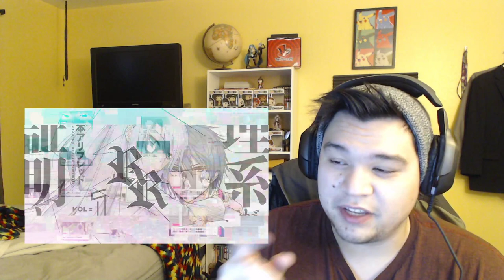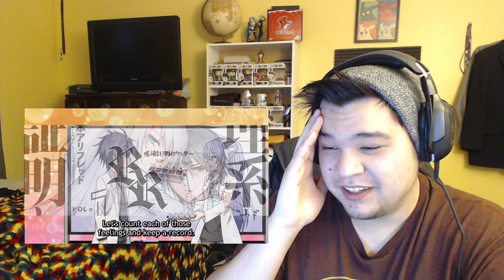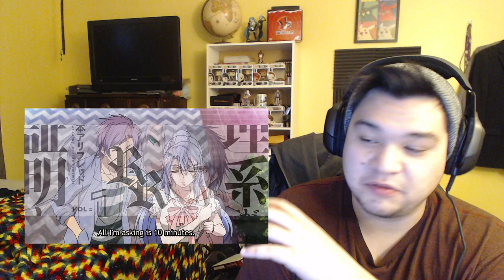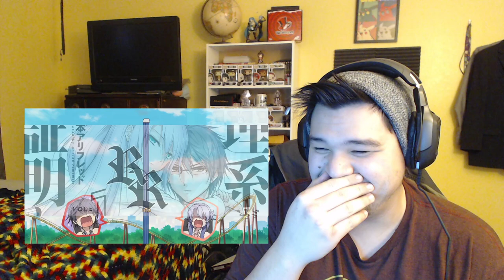Science Fell in Love, So I Tried to Prove it Episode 4 Reaction!